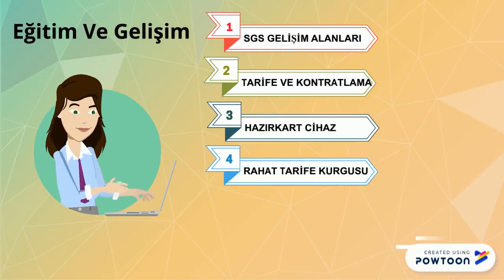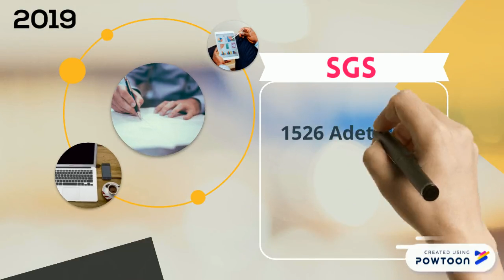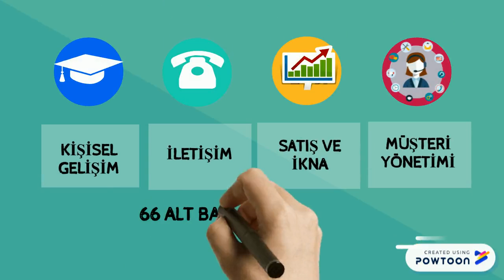EĞİTİM BİRİMİ 2019